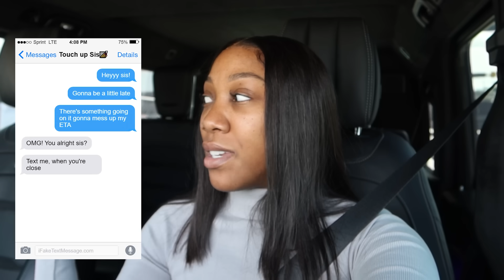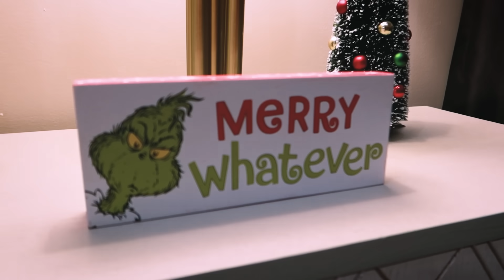CAUGHT MY DAUGHTER DOING SOMETHING REALLY BAD